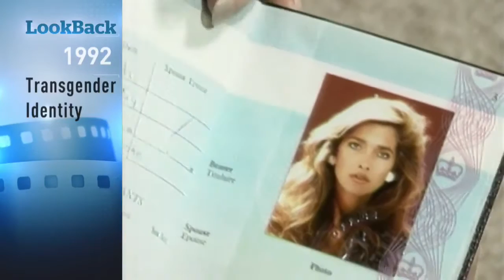CBC The National Video (2017-03-12) - Look Back Video- Transgender Identity